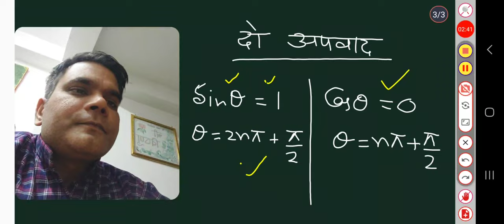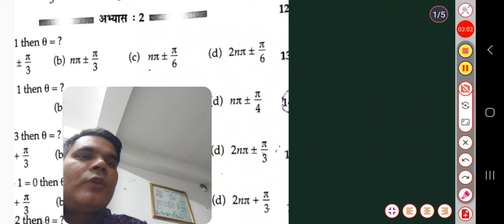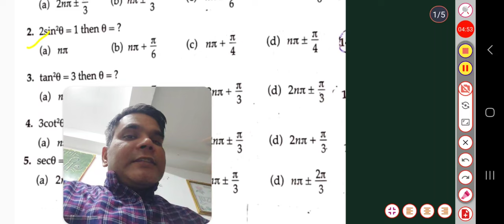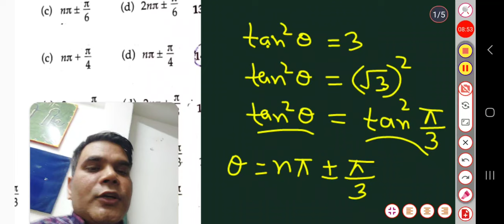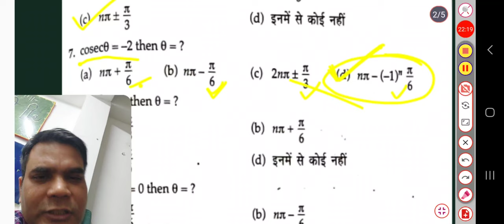Airforce : lucent maths : त्रिकोणमितीय समीकरण : part 2